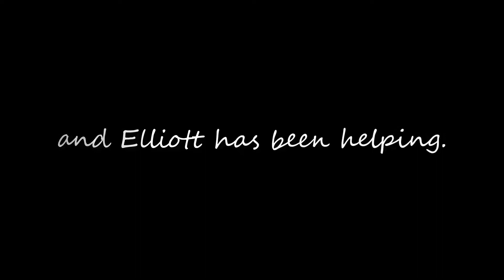Kaycee + Elliott | Save the Date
Save The Date | Kaycee + Elliott | Chino Hills, CA | May 18th, 2019